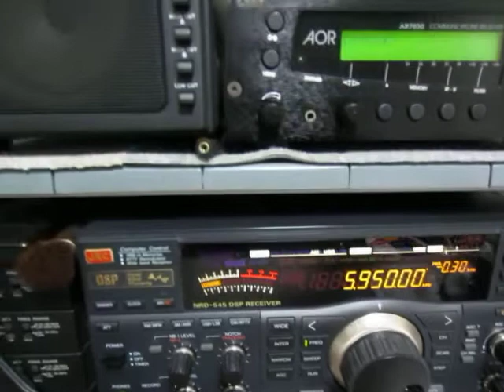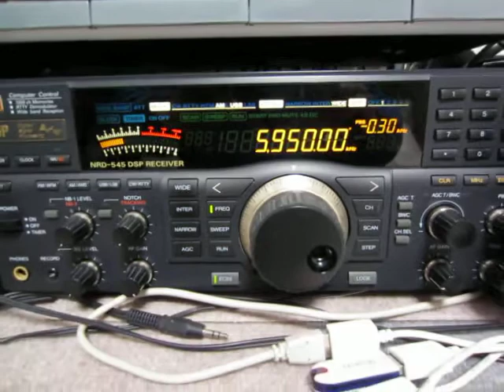5950kHz Voice of Tigray Revolution (Presumed)